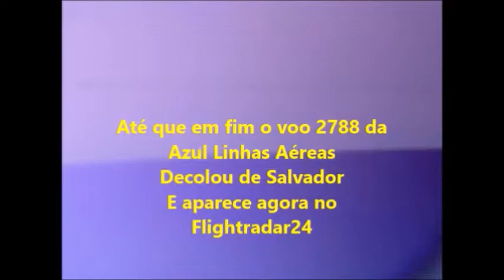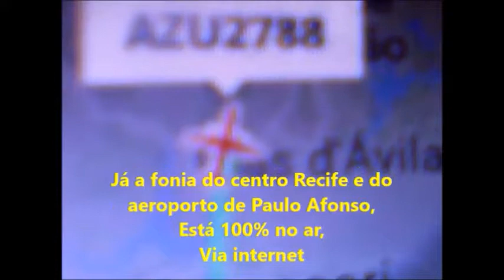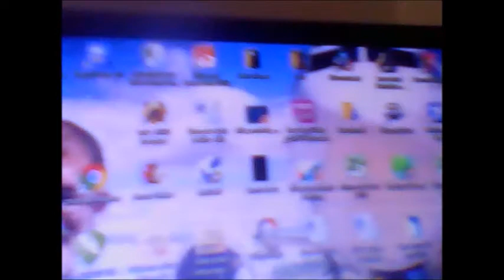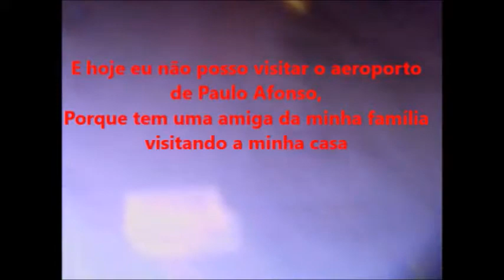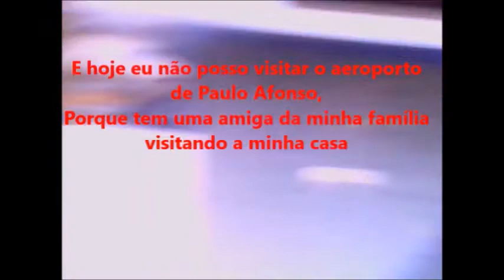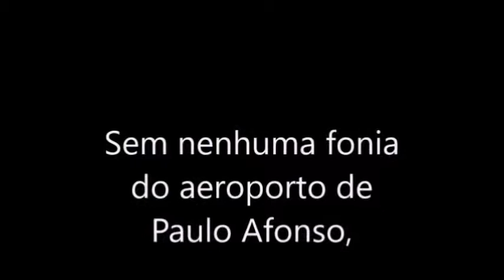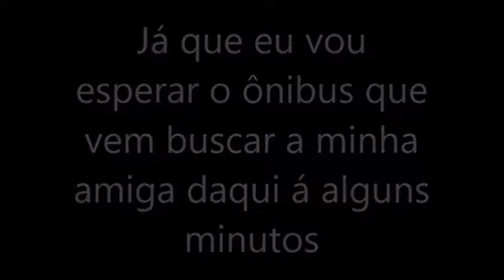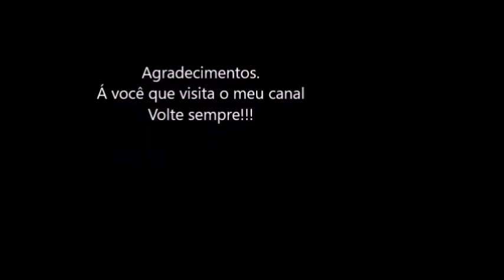Voo 2788 da Azul Linhas Aéreas em 10/02/2017.